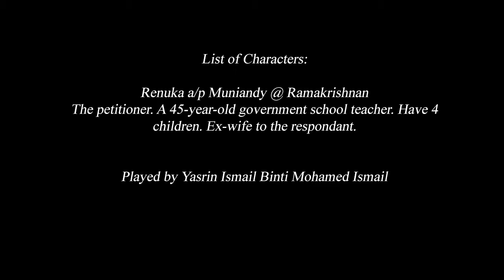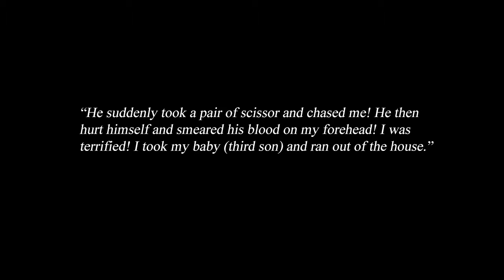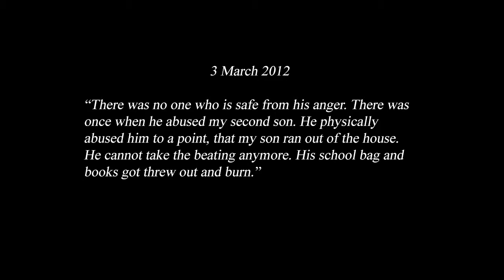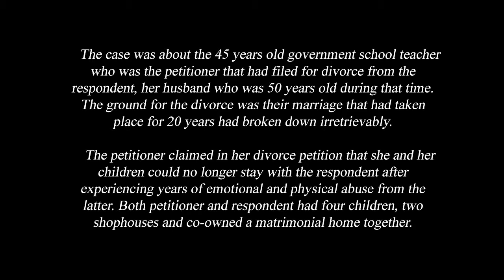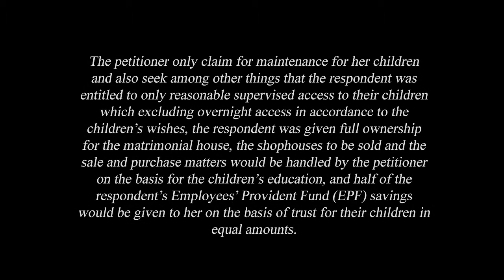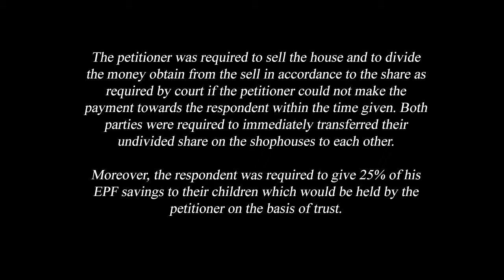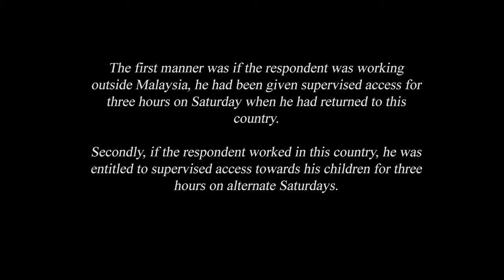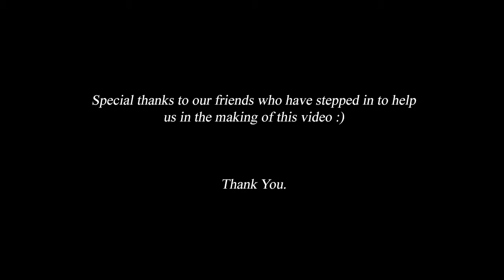Family Law Assignment (LLB20903)